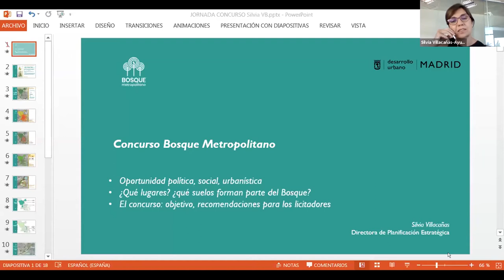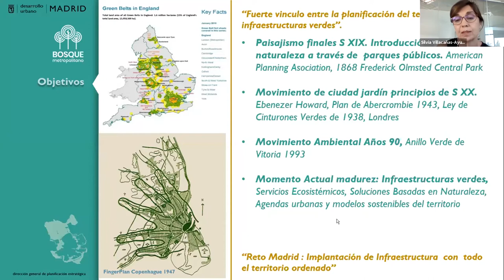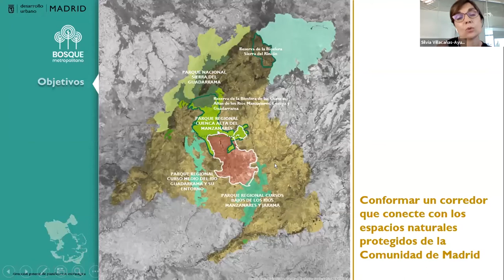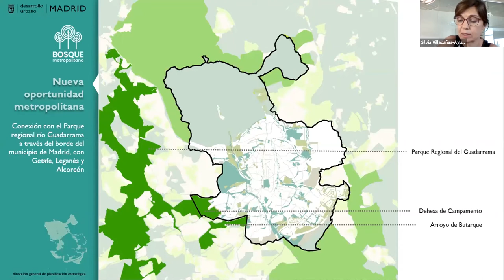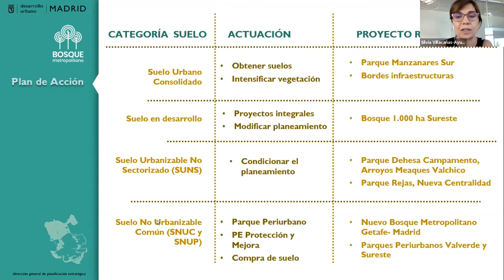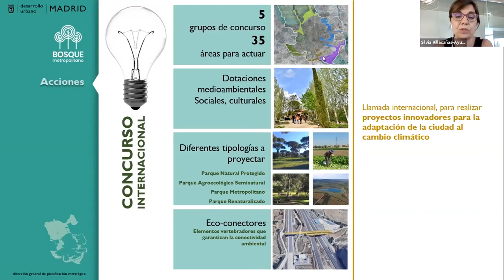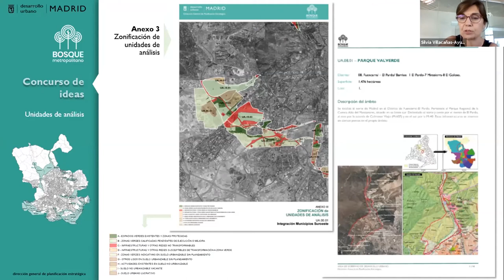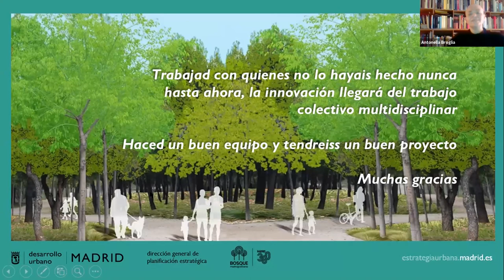Silvia Villacañas: Concurso de ideas “Bosque Metropolitano”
Ponencia de Silvia Villacañas, "Concurso de ideas Bosque Metropolitano", en las Jornadas Técnicas del Concurso para el Bosque Metropolitano (sesión 1: 13 de Julio de 2020) organizado por el Ayuntamiento de Madrid, la UPM, y el EIT Climate-KIC.